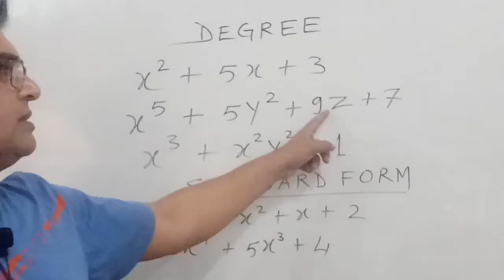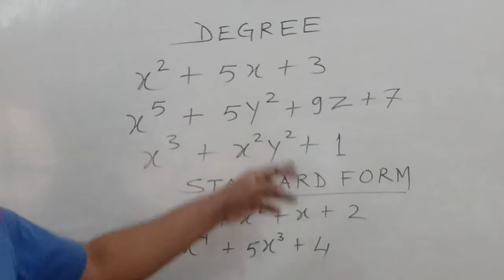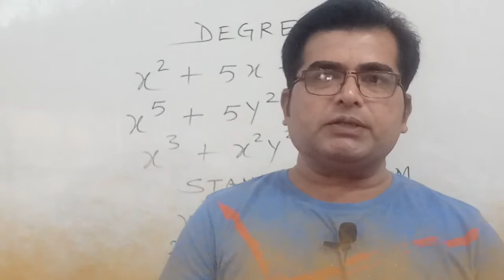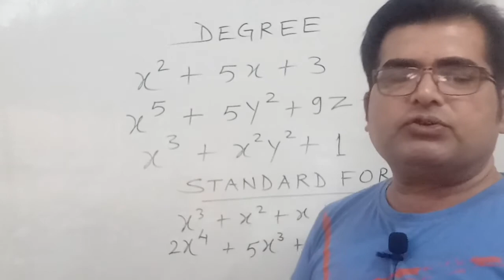Degree & Standard form of Polynomials (9th & 10th class )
Degree:- Highest power of the variable is called degree of the polynomial.
Standard form :- Arranging a polynomial in decreasing or increasing order of powers of variables is called standard form of the polynomial.